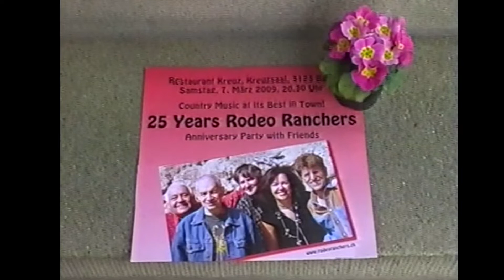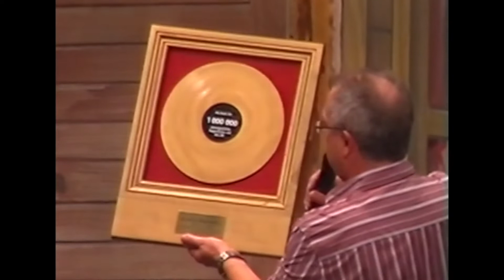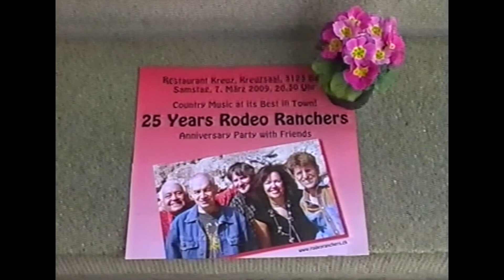RODEO RANCHER 2009 25 YEARS WITH FRIENDS & FAN's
25 Years Rodeo Ranchers - Anniversary Party Friends - Restaurant Kreuz, Kreuzsaal, CH - 3123 Belp BE, Samstag 7. März 2009. Mit Ursula & Paul Hotz, Beatrice Strähler-Mast, Nicole Blatter (N.Y. COLE), Jann Browne, Peter Bieri,Jürg Aebersold, Bruno Gerzner, Hans Holzherr, Andreas Wäldele, Rainer Hagmann - VIDEO: Heinz "Hene" Loosli, Bern Switzerland -
 YOUTUBE & CUT Peter Scheidegger. (45 Min.)